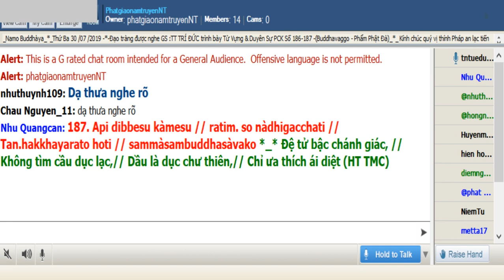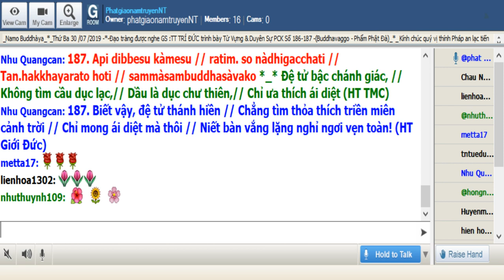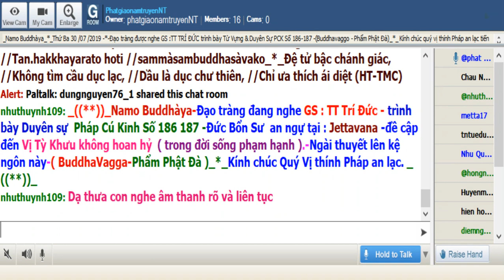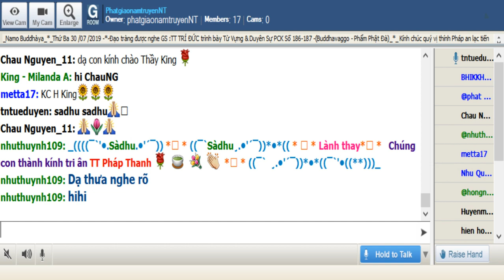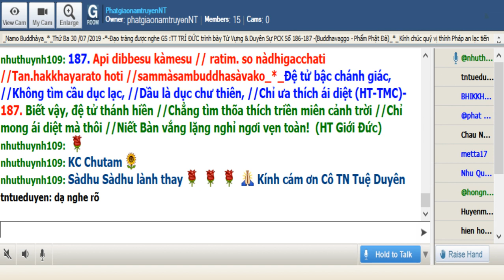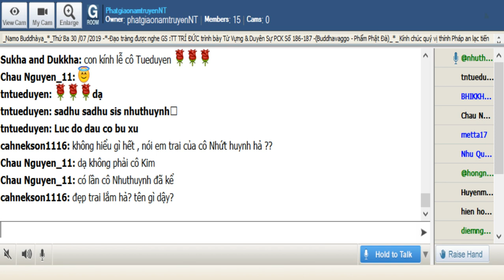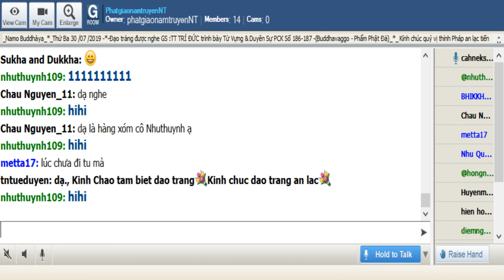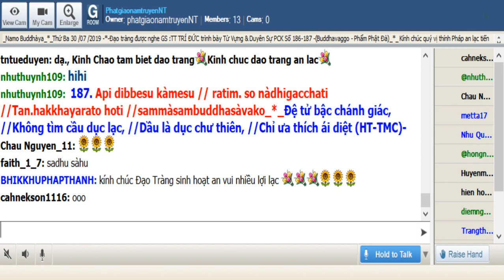30-07-2019_Room PhatgiaonamtruyenNT - Ngài Trí Đức giảng Pháp Cú Kinh